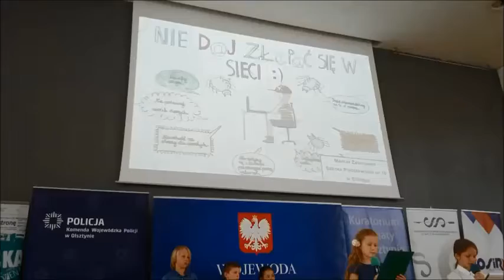V Wojewódzki Konkurs Plastyczny „Dbam o swoje bezpieczeństwo”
Fragment gali wręczenia nagród laureatom V Wojewódzkiego Konkursu Plastycznego „Dbam o swoje bezpieczeństwo”, która odbyła się 19 czerwca w Urzędzie Wojewódzkim w Olsztynie